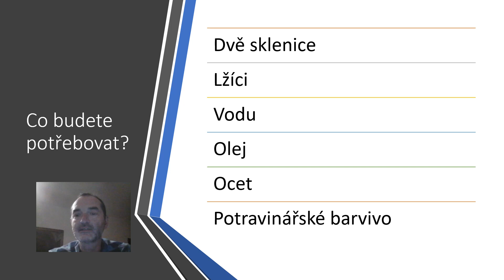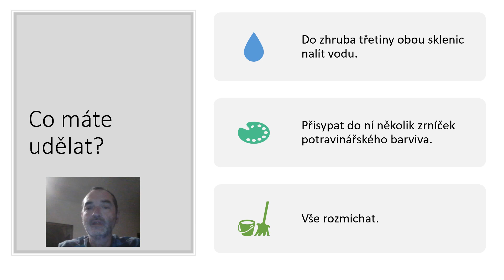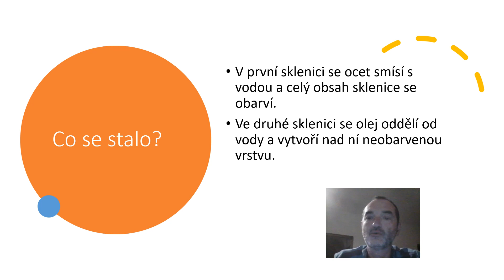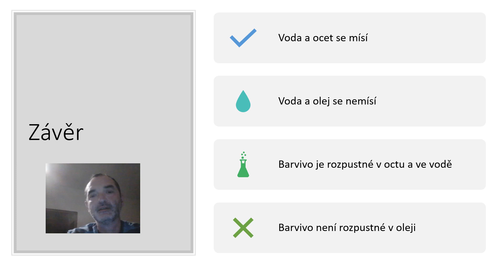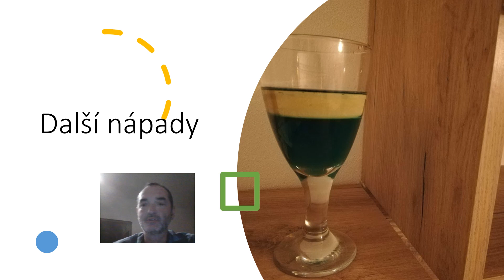Pokusy na doma 1 - Kamarádství mezi kapalinami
První pokus naší nové okenské série naukových videí vám představí některé kapaliny, které máte v domácnosti - vodu, olej a ocet. Vše si vylepšíme potravinářským barvivem a budeme zjišťovat, jak se k sobě kapaliny budou chovat.